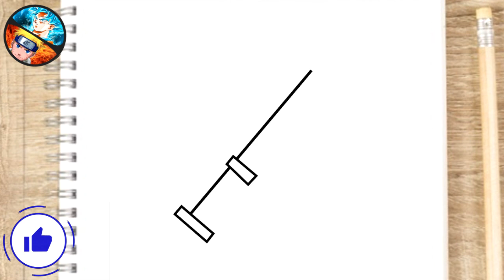COMO DIBUJAR UNA GUITARRA FÁCIL dibujos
Aprende a Dibujar una guitarra paso a paso